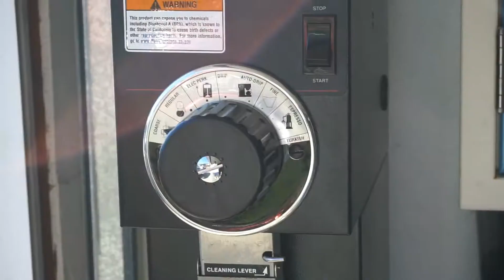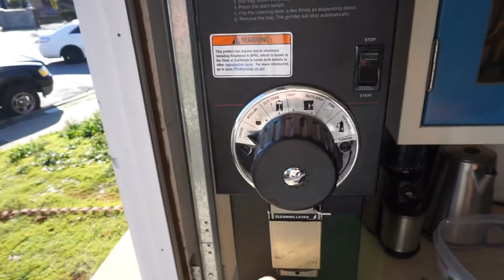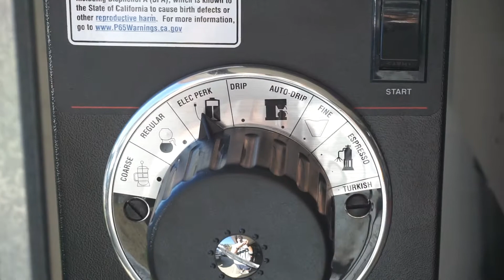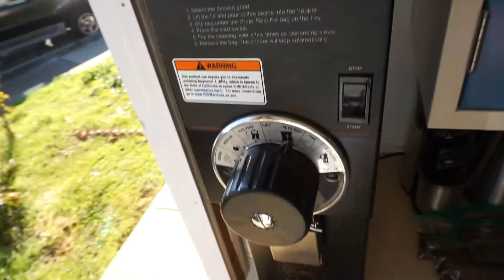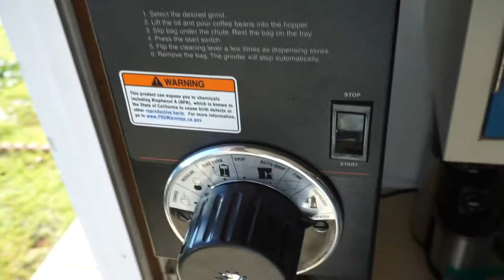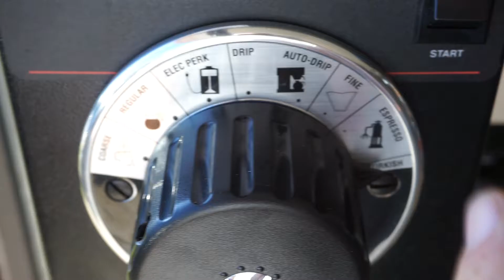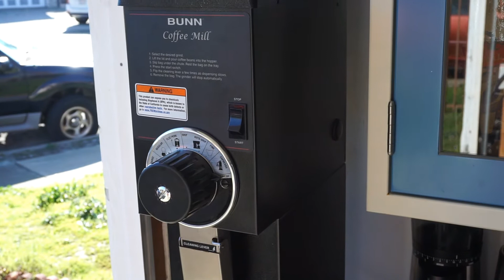Coffee Grinder Review (Bunn Coffee Mill)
Our coffee is now available online for you to try! Directly from our farm to your home. All sales go back into fueling the dream of rebuilding the farm and doing good in the community. Cheers! We hope you enjoy this taste of Nicaragua!

Like the video and want to show your support?
In this video we review the Bunn Coffee Mill Grinder. We walk through all the settings to test each grind level for coffee.